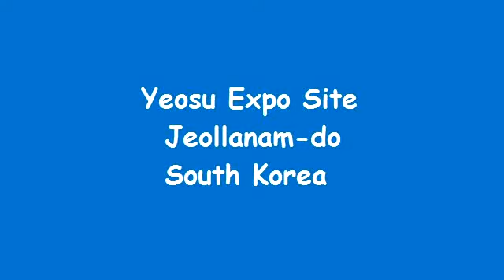Yeosu Expo Site South Korea YouTube